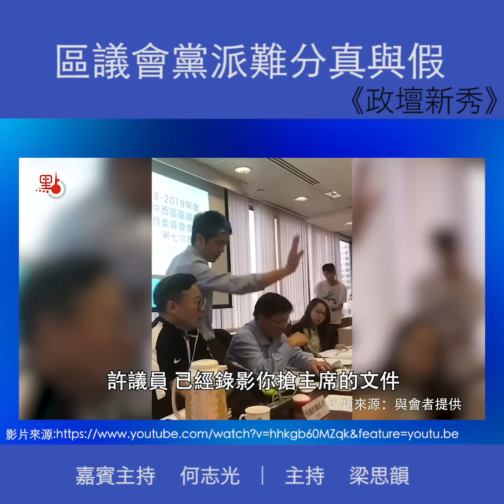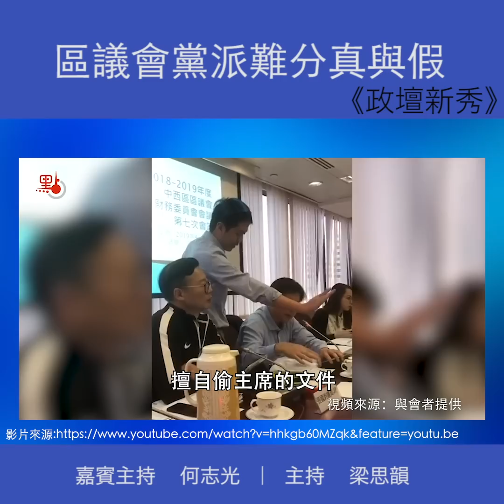區選篇： 何志光 區議會黨派難分真與假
嘉賓主持何志光、主持梁思韻
點評區議會黨派難分真與假

2019年區議會一般選舉提名[元朗區]：
八鄉南選區獲提名人士包括朱凱廸、黎永添、徐卓然

2019年區議會一般選舉提名[南區]：
海怡西選區獲提名人士包括黃之鋒、陳家珮、林浩波

2019年區議會一般選舉提名[荃灣區]：
愉景選區獲提名人士包括田北辰、劉卓裕
荃灣南選區獲提名人士包括陳杰、馬庭熙、陸靈中

2019年區議會一般選舉提名[中西區]：
中環選區獲提名人士包括許智峯、黃鐘蔚

香江望神州:831晚清場之夜 許智峯被警方警告：要特權回去立法會 衝擊防線就拘捕你